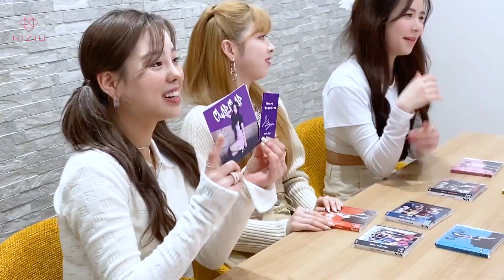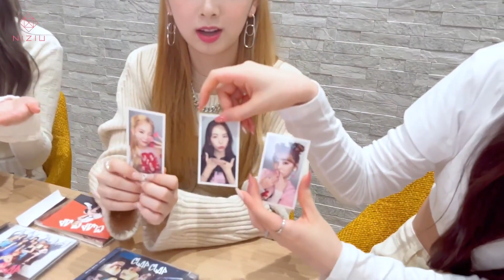【NiziuTV】NiziU 3rd Single CLAP CLAP UNBOXING/MAKO/MIIHI/MAYA【니쥬티비】